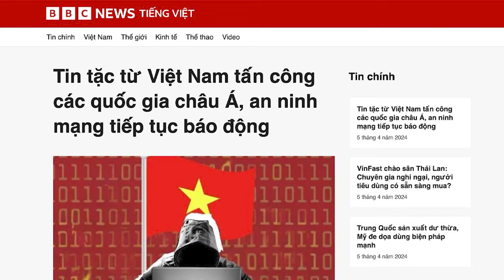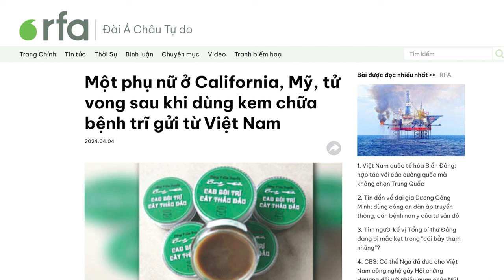Tin tặc từ Việt Nam tấn công các quốc gia châu Á, an ninh mạng tiếp tục báo động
Theo các báo cáo, số vụ tấn công mạng đã gia tăng từ đầu năm đến nay. Theo đó, tin tặc xuất phát từ Việt Nam đang sử dụng phần mềm độc hại để tấn công các nạn nhân nhằm trục lợi tài chính. Cùng lúc, các tổ chức và cá nhân ở Việt Nam cũng trở thành nạn nhân.